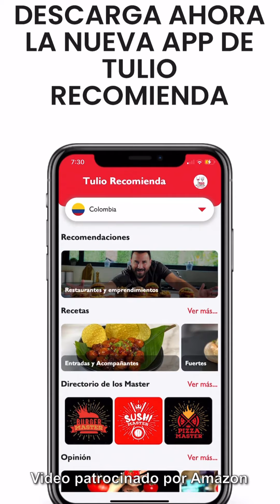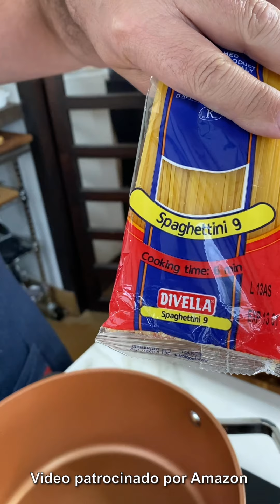¡Cómo hacer Espaguetis con Salsa Napolitana Casera! | Receta Pasta Italiana Fácil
Ahora... prepárate para esto: ¿Fácil y perfecto spaghetti con nuestra propia napolitana picosa y casera? ... esta receta te va a dejar volando de la dicha!

Voy a preparar una salsa picosa utilizando como base una verdadera y natural napolitana (lo más respetuosa y auténtica posible); entendiendo que la estoy preparando con lo que tengo en mi casa en Colombia y con todo el respeto y la admiración por la cocina de Italia.

Para darle mi toque voy a agregar un poco de mi AMAZON qué, cómo siempre, es patrocinador de estos sabrosos videos que hago para ustedes.

Encuentra esta y todas las recetas de Tulio organizadas en la app TULIO RECOMIENDA. Descárgala AHORA desde AppStore o desde GooglePlay